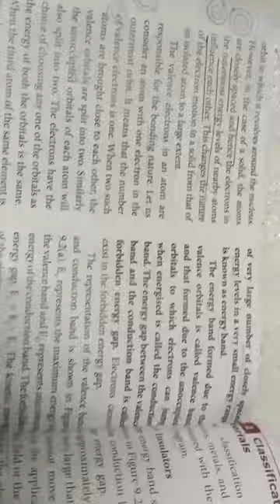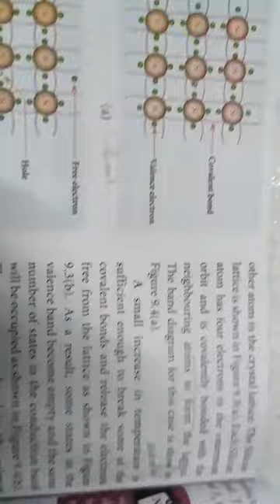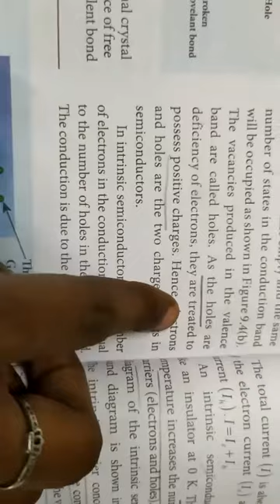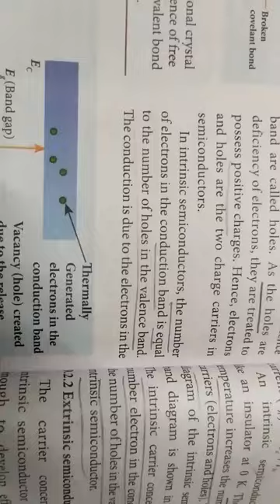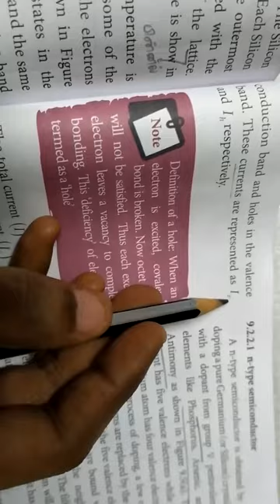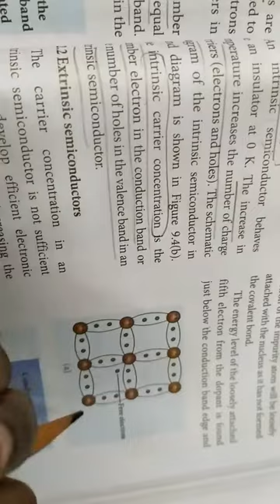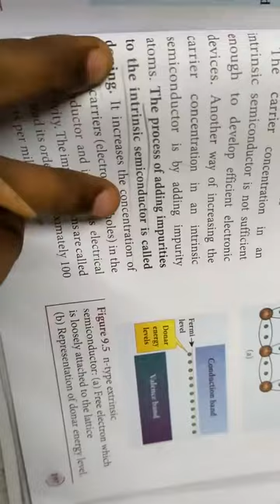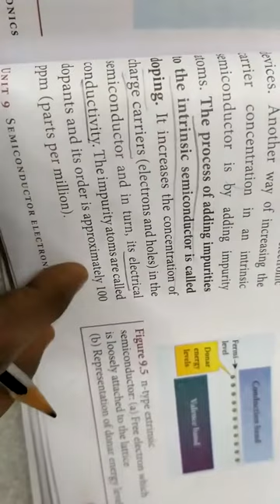Types of semiconductors... 12th. Physics.... Semiconductor electronics part 4 in தமிழ்... 📺🖨🖥🙂